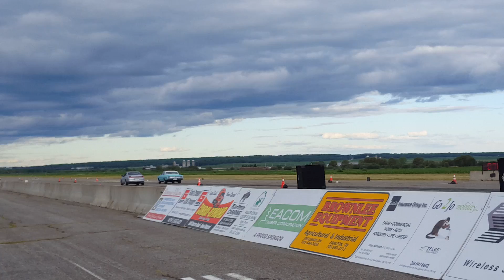2016 drags dad vs jeremie